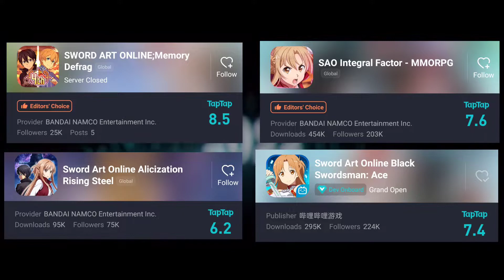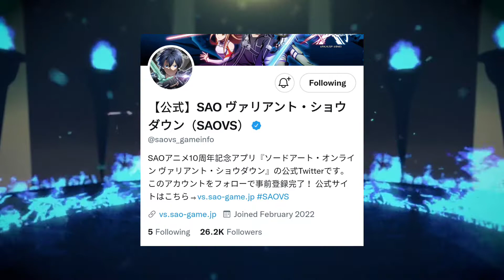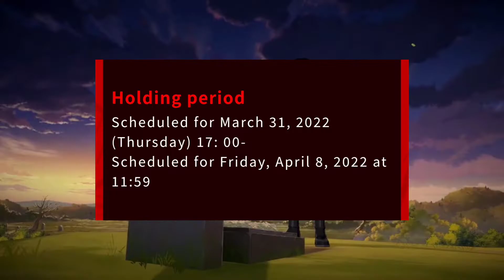Update Game "SAO Terbaru" Maret Minggu Ke5 2022 [RavRav Games ID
SAO Variant Showdown Apakah Turnbase? 😞

Terima Kasih

Device : Realme 5 Pro
Mic : Fantech Leviosa
Gamepad : Rexus Gx100
PC : Laptop tahun 2010 buat Record Mic aja 😅

Size :  (Untuk Sekarang)
Online

🎵Section :

🎵Kinemaster :
Friday Night